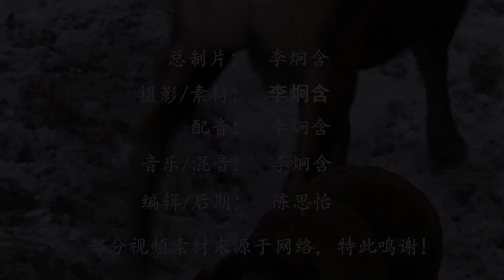世界上最憋屈的动物，一生没有任何天敌，却死于自己之手！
，大自然是个神奇的场所，虽然所有的生物和动物都可以在自然界中生活的自由自在，但是因为自然界充满了各种各样的竞争，所以物竞天择，适者生存早已成为大自然的王道